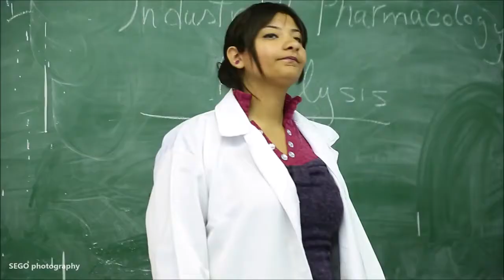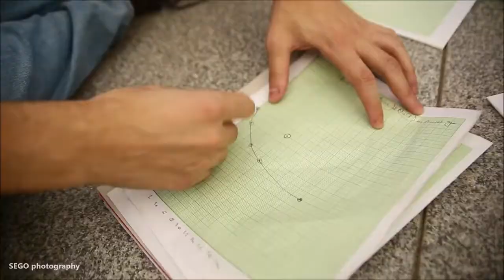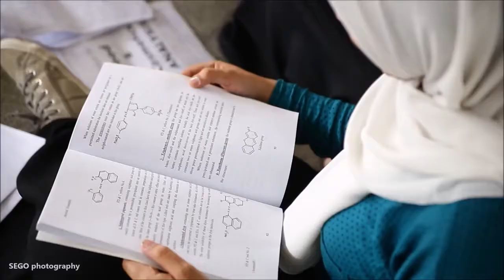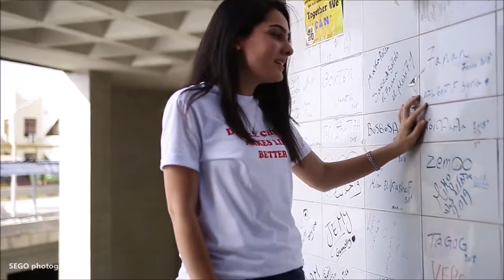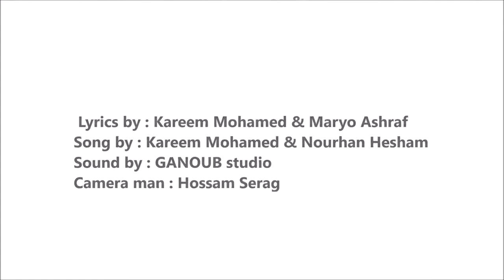اغنية و حفلة التخرج كلية الصيدلة عين شمس